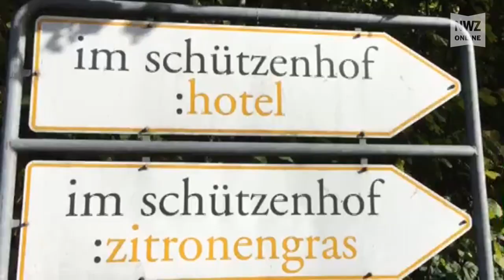Schützenhof in Jever wird ausgebaut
Jever, 12. Oktober 2017: Erst im Sommer dieses Jahres haben die Planungen begonnen, Anfang November soll bereits Baubeginn sein: Der Schützenhof in Jever wird ausgebaut – um insgesamt 33 neue Zimmer.